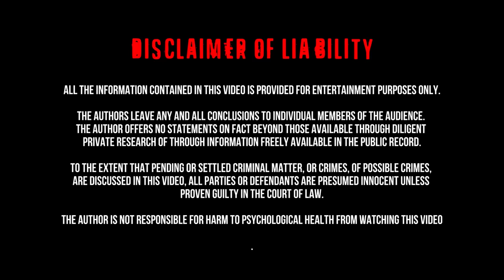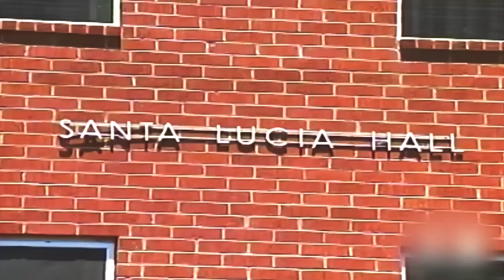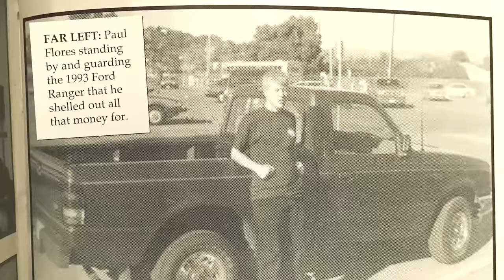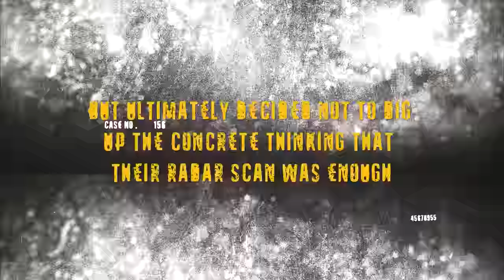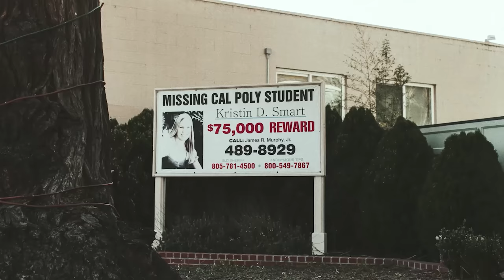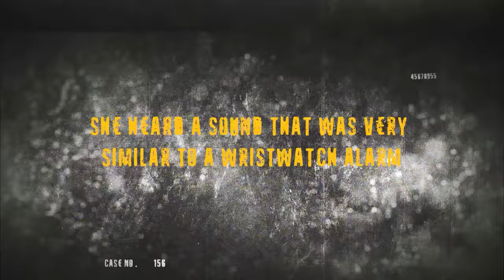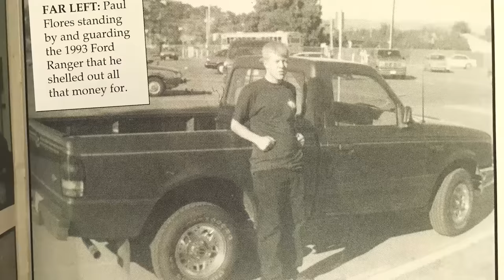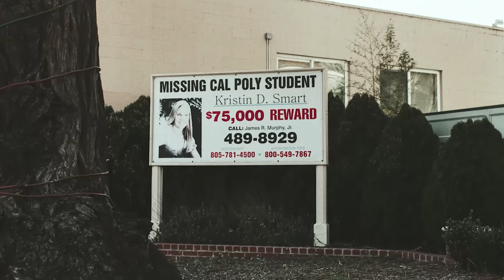The Disappearance of Kristin Smart. 25 Years of Police Inaction!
On 24th of may, 1996, an American university's student Kristin Smart
left the party and vanished without a trace.
The police had a suspect, but no evidence to prove him guilty.
Solving this mystery took 25 years!
All the details of this investigation you can watch in our video!